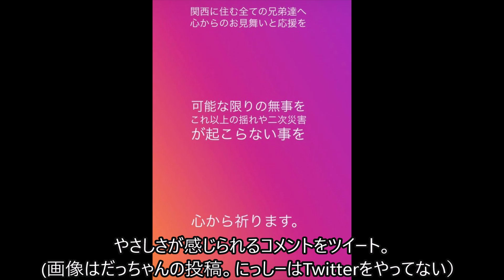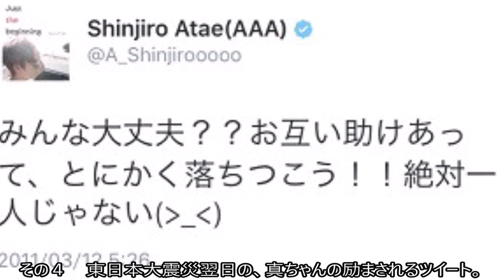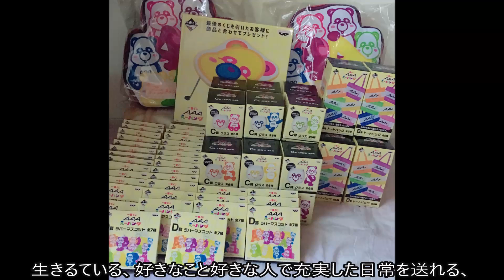AAA 優しい！メンバーの地震発生時の対応エピソード５選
動画のアクセントにAAAメンバーの、
結婚式みたいな感じの画像を使いました。

らぼわん

【関連動画】
AAA / 「恋音と雨空」Music Video

aaa
aaa 虹
aaa live
aaa ライブ
aaa mc
aaa drama
aaa 新曲
aaa magic
aaa way of glory
aaa life